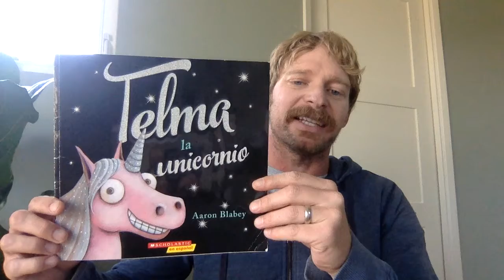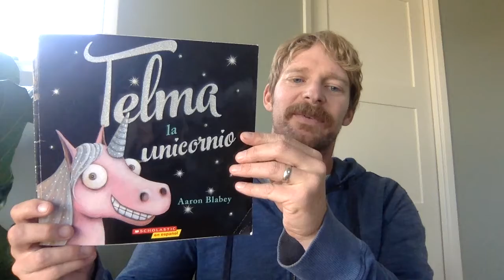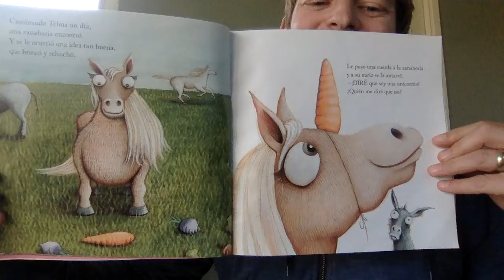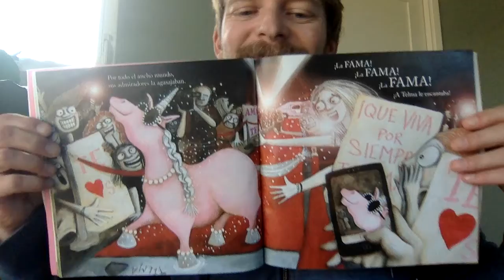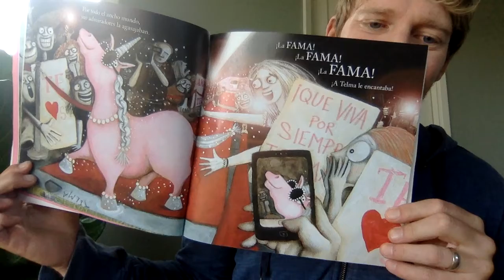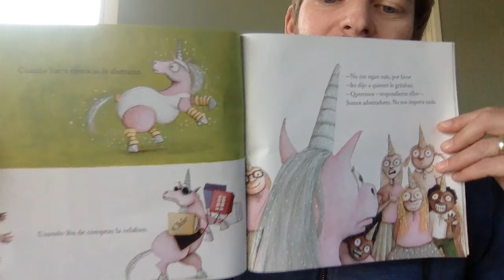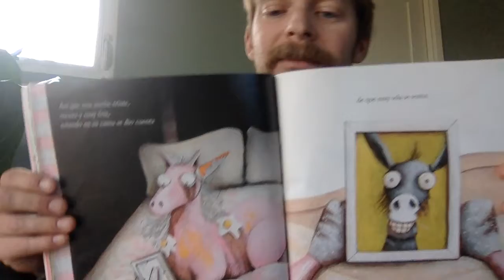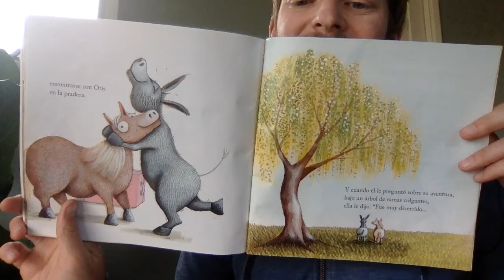Telma la unicornio por Aaron Blabey